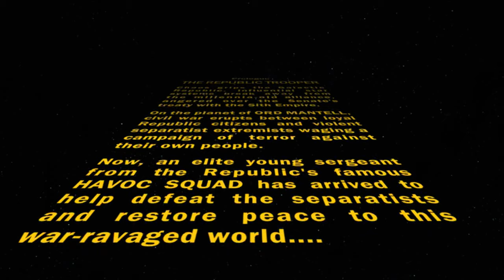Прохождение Star Wars The Old Republic Co-oP Trooper 1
Смотрите от лица Bane'a на "Игровом канале Bane'a"